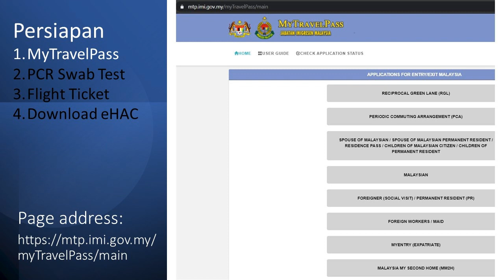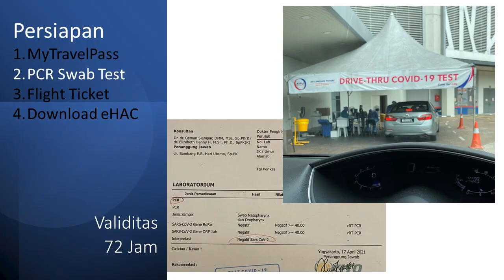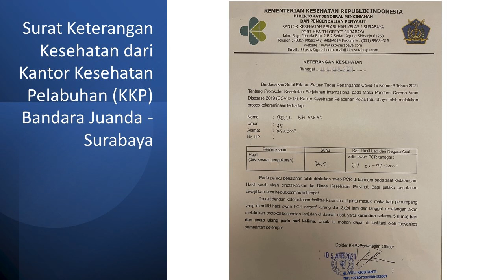Catatan Perjalanan Selama Pandemi Covid-19 | KUALA LUMPUR-SURABAYA: PERSIAPAN, PERJALANAN & MENDARAT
Catatan Perjalanan (CaPer) Selama Pandemi Covid-19
Penerbangan Kuala Lumpur (KUL) - Surabaya (SUB) via Changi Singapura
pada 5 April 2021

Video terbagi ke dalam 3 (tiga) bagian:
1. Persiapan
     - MyTravelPass
     - PCR Swab Test
     - Flight Ticket
     - Download eHAC

2. Perjalanan
    - Keberangkatan dari KLIA2
    - Transit di Changi Airport - Singapura

3. Mendarat di Bandara Juanda - Surabaya
    - Pemeriksaan Kesehatan
    - Imigrasi
    - Pengambilan Bagasi
    - Pemeriksaan Bea Cukai
    - Pembayaran Bea Masuk/Pajak Impor
    - SWAB Test